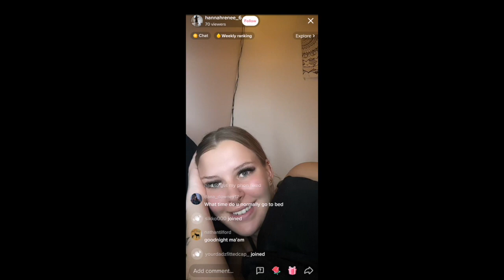Length or Girth?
This video is about me trolling people on TikTok Live.